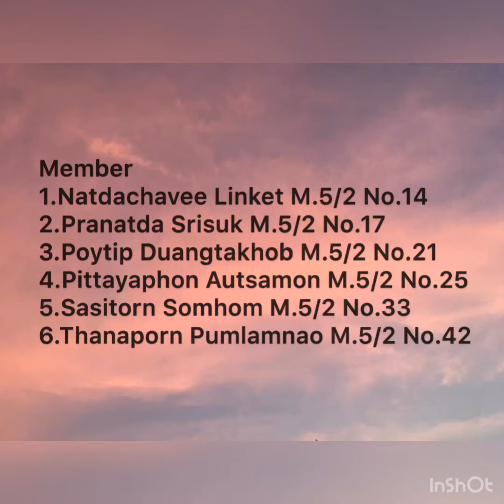What is your bag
Member
1.Natchavee Linket M.5/2 No.14
2.Pranatda Srisuk M.5/2 No.17
3.Poytip Duangtakhob M.5/2 No.21
4.Pittayaphon Autsamon M.5/2 No.25
5.Sasitorn Somhom M.5/2 No.33
6.Thanaporn Pumlamnao M.5/2 No.42